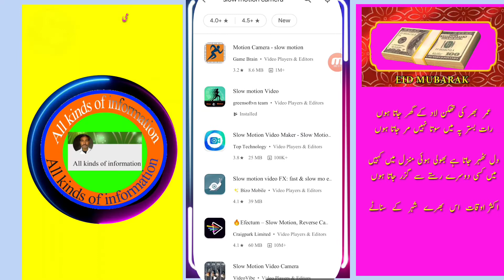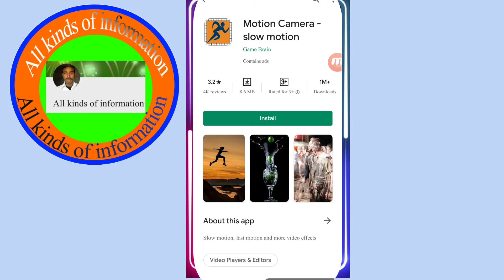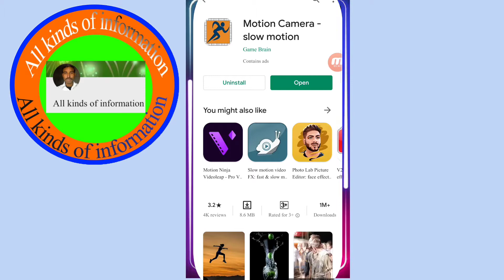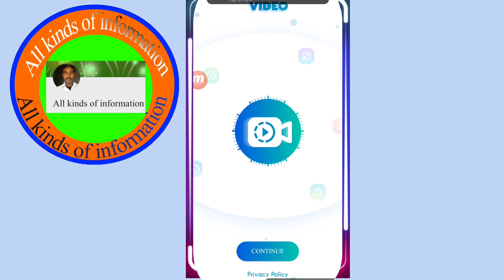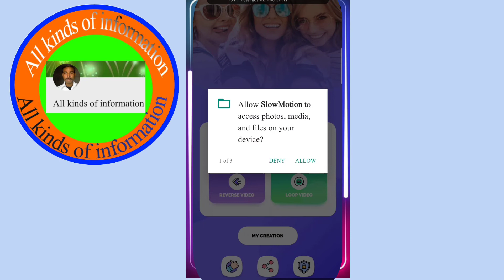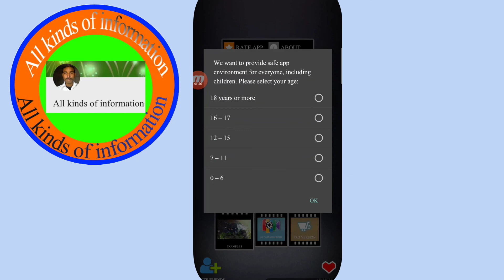Best Slow Mo Camera for Tik Tok Videos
3 links are available above for making Salma videos

Go up and download the application. Download the camera.